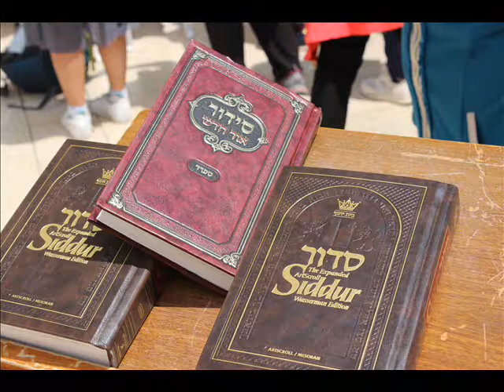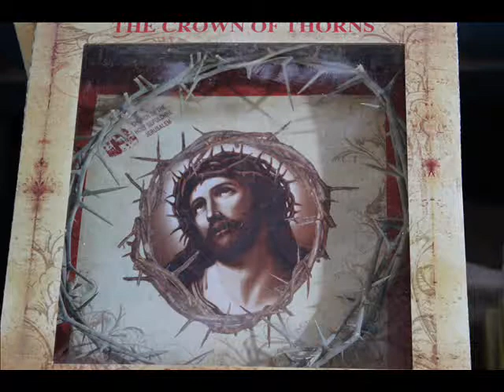Forever for You